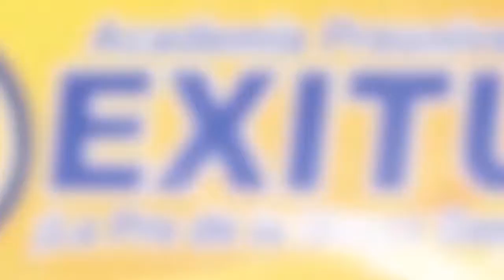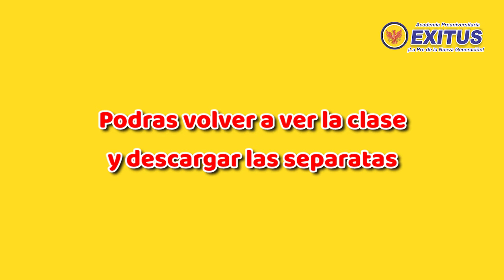CICLOS VIRTUALES 2020